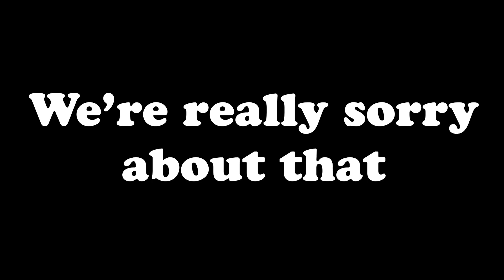SUPER RICH GUY SHREDDING MONEY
These life hacks will break the bank.